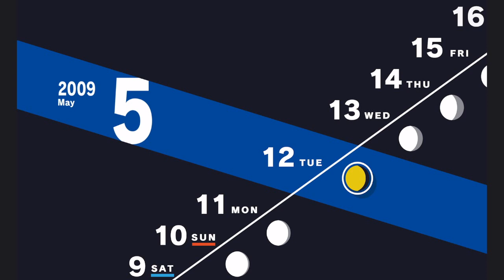TCWCrazyZaku Plays Persona 3 Reload Episode 12 Sidequest Madness Part 5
We return to building bonds and getting our stats up as we get prepared for our big exam week.

Ending Theme